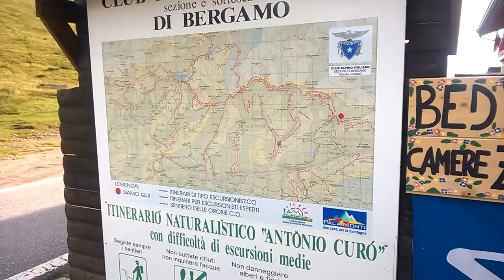MTB al Passo del Vivione, Passo del Gatto e Laghi di Venerocolo